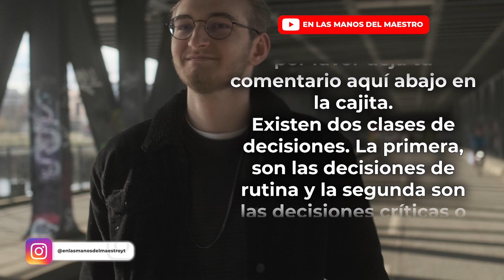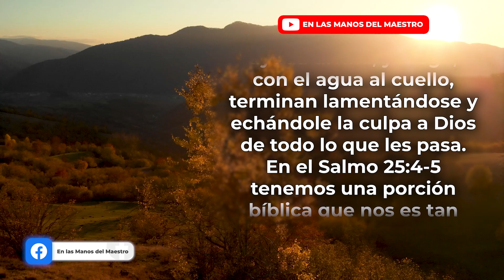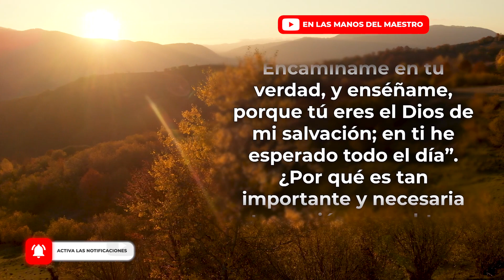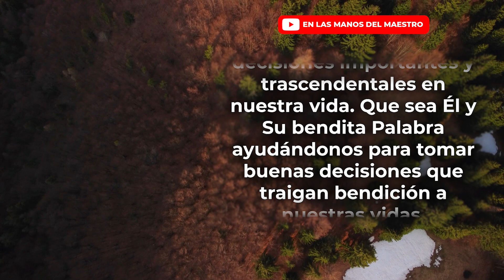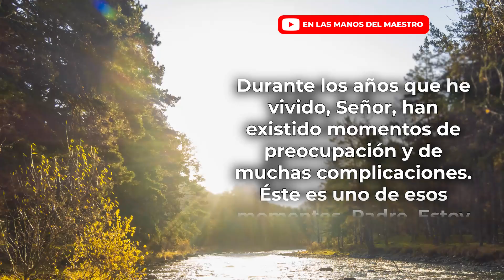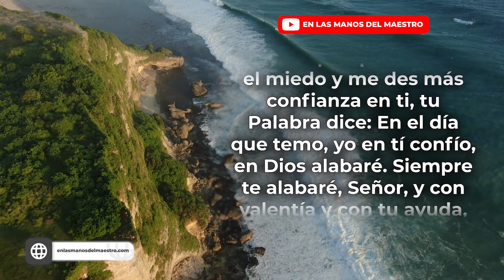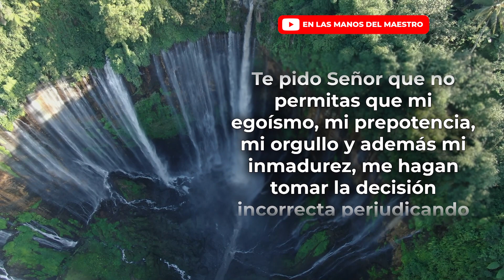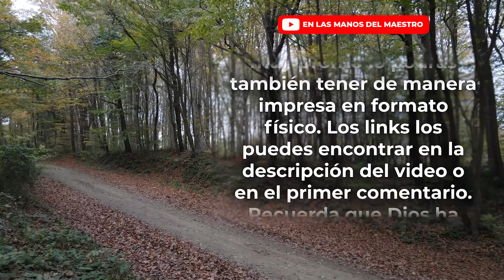🔥ORACION DE LA MAÑANA 🙏 ORACIÓN PARA QUE DIOS TE AYUDE A TOMAR DECISIONES IMPORTANTES EN TU VIDA 🙏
❇️ Oración PARA QUE DIOS TE AYUDE A TOMAR DESICIONES IMPORTANTES EN TU VIDA 🙏

❇️ Haz esta ORACIÓN y pídele a Dios que te ayude a tomar sabias decisiones.

Oración para tomar buenas decisiones